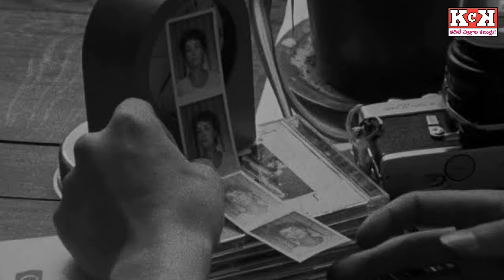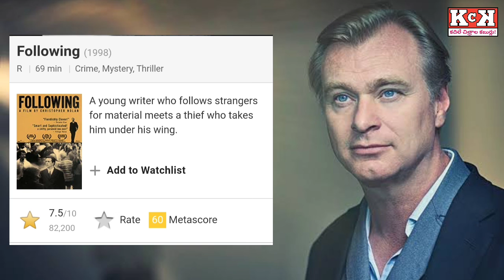FOLLOWING Movie Explained In Telugu | Christopher Nolan's First Movie | Kadile Chitrala Kaburlu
In this video I am going to explain Christopher Nolan's First Movie FOLLOWING in Telugu.